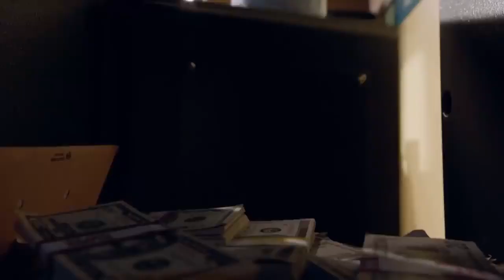GOOD GIRLS OFFICIAL TRAILER SEASON 2 - Now Playing In Cinemas | Universal Cinema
When sisters Beth and Annie and their best friend Ruby become fed up with playing by the rules and not getting the respect they deserve, they band together to take control of their lives -- by holding up a local grocery store. Beth's the perfect wife and mother, but her used-car-dealing, cheating husband has sent her family into financial ruin; Ruby is happily married to a policeman but can't afford the medical bills and experimental drugs to help her daughter; and Annie, a single mom, is caught in a nasty custody battle with her ex. In desperate need of money, the women plan the heist expecting to ease their financial burdens. But new to the game of crime, they get pulled in deeper than they ever imagined -- and the only way out of this will be together.

First episode date: February 26, 2018

Network: NBC

No. of episodes: 10 (list of episodes)

Program creator: Jenna Bans
Episodes:
S02 E02 · Slow Down, Children at Play

S02 E01 · I'd Rather Be Crafting